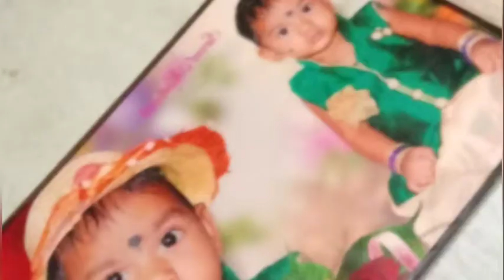sujath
k. Harini